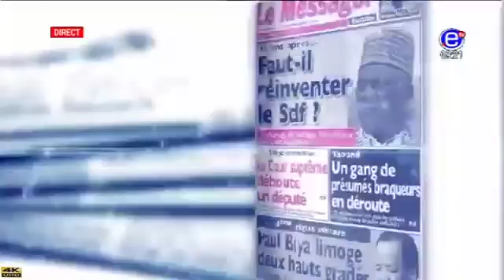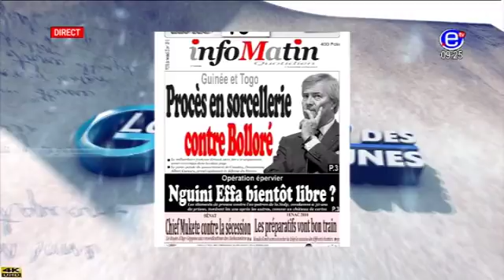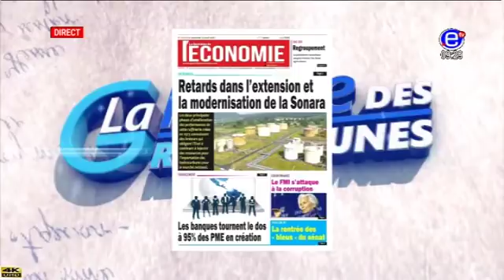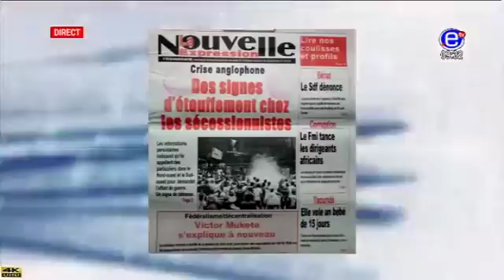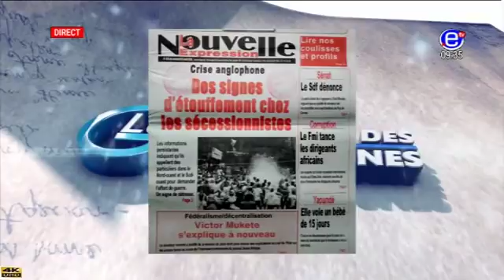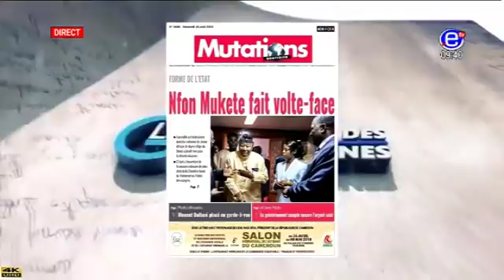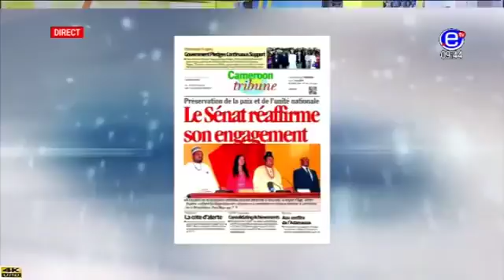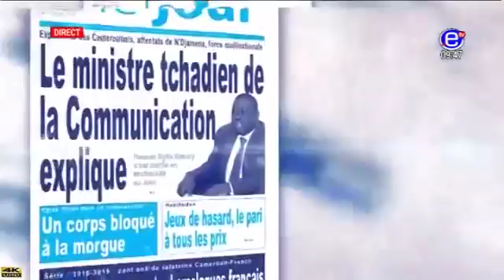REVUE DE PRESSE (DES SIGNES D'ETOUFFEMENT CHEZ LES SECESSIONISTES) - Mardi 24 Avril 2018 - EQUINOXE